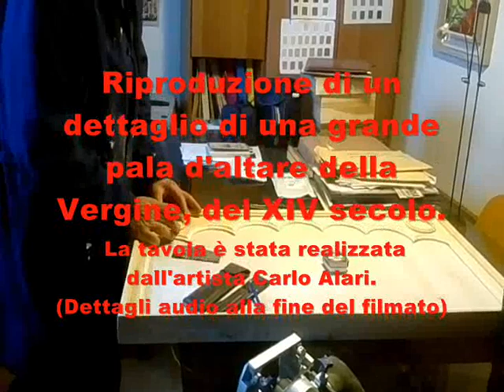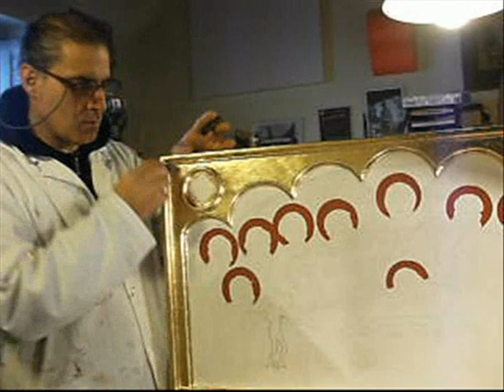CARLO ALARI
Dettaglio di una grande pala d'altare della Vergine, del XIV secolo, dipinto dall'artista Jaume Serra tra il 1367 e il 1381 in Catalogna. Si trova attualmente nel Monastero Reale di Santa Maria de Sigena. Riprodotto da Carlo Alari di Assisi nel 2015, utilizzando le tecniche pittoriche originali di quel periodo.
Le mie opere sono dipinte a mano e sono realizzate con grande cura e attenzione, garantendo la qualità del prodotto.  Uso la tecnica della "tempera all'uovo". Il legno utilizzato è generalmente il pioppo. Sulla superficie del legno sono applicate, in alcuni casi, strisce di panno di lino imbevute di colla, e, successivamente, si alternano strati di gesso di Bologna e colla di coniglio. La doratura viene applicata dopo aver messo diversi strati di bolo. Infine, le decorazioni vengono eseguite con punzoni e pinze. Il tutto accompagnato da un certificato di garanzia sul prodotto firmato da me.
ORDINI: I tempi di realizzazione sono diversi, a seconda del tipo di prodotto ordinato (tecnica e dimensioni). Ogni prodotto può essere personalizzato nelle dimensioni e con diversi soggetti a seconda della richiesta del committente.